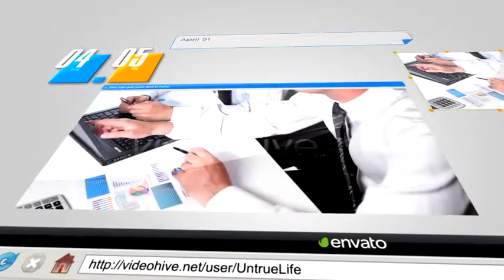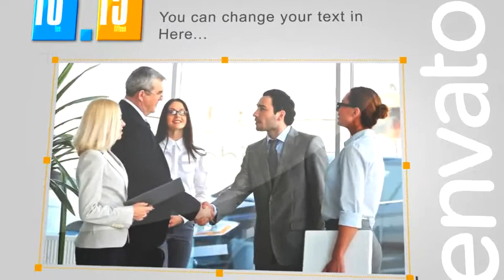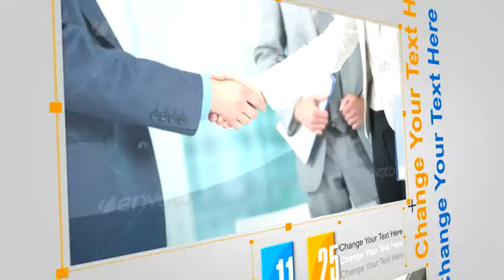After Effects Project Files - Timeline - VideoHive 8084914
This is a photo slide show , 41 photos or videos you can replaced, designed for the your company timeline events Format: 3min, Full-HD resolution1920x1080.